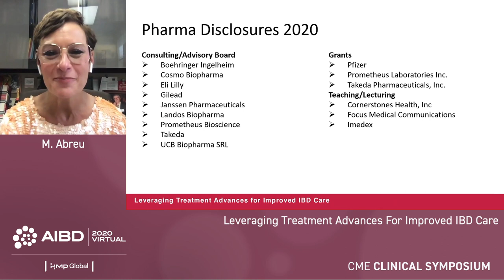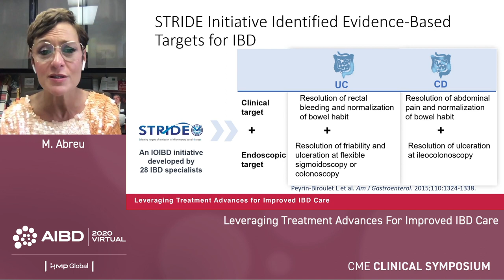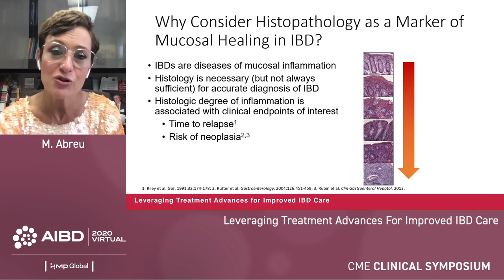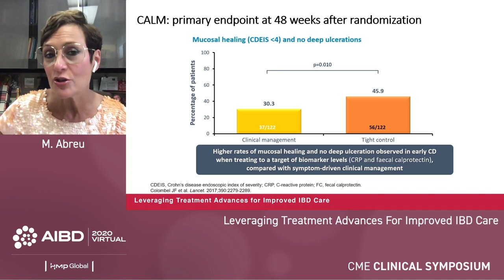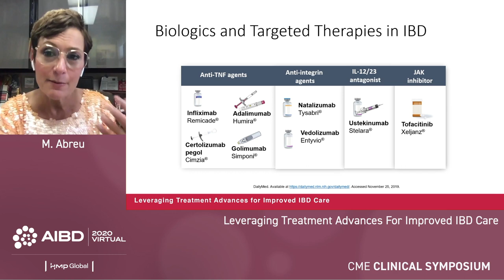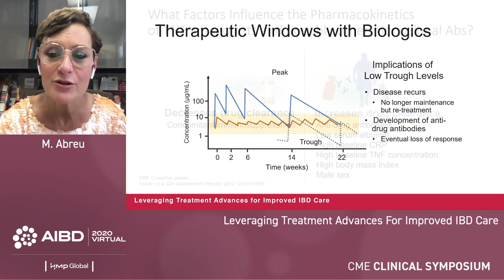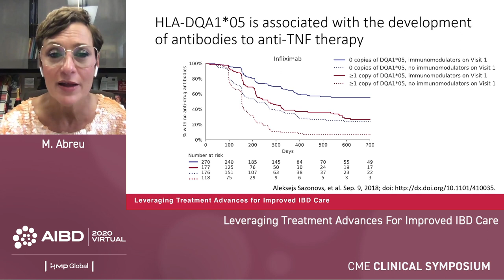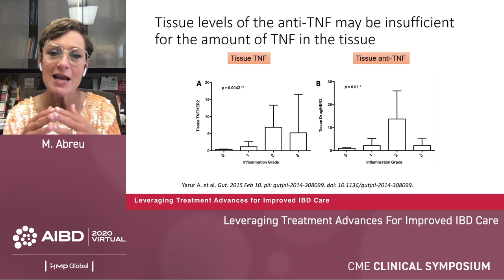Treat-to-Target in IBD: Decreasing Inflammation & Achieving Mucosal Healing